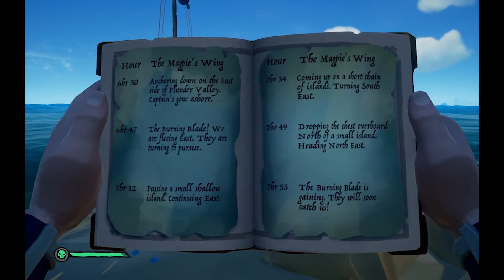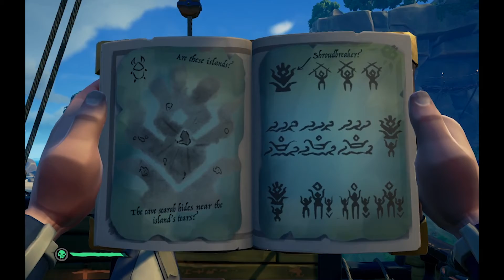EP.2 The Shroudbreaker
Sea of Thieves Tall Tales Adventure
Season 1
The Shroudbreaker
Ep.2

Part 2 of The Shroudbreaker.

If you want to support us even more you can buy us a coffee with this link.

We Suck at This Games

We hope you enjoy these videos as much as we enjoy making them.